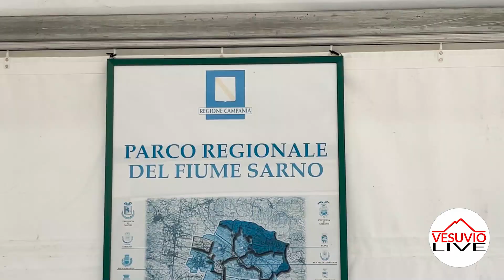Bonifica del canale San Tommaso - Impianto di depurazione GORI